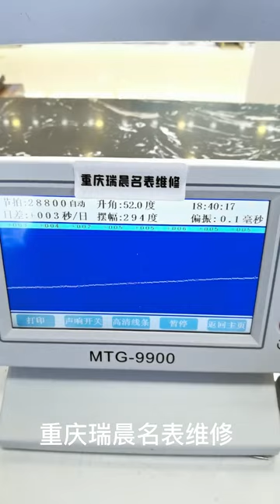Cartier blue balloon repair and maintenance washing oil polishing and polishing Chongqing Ruichen W